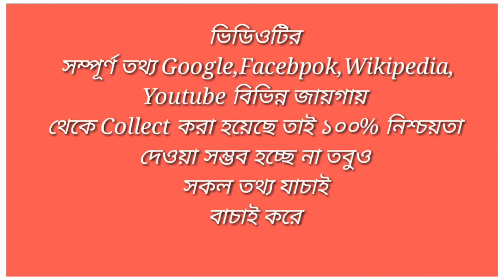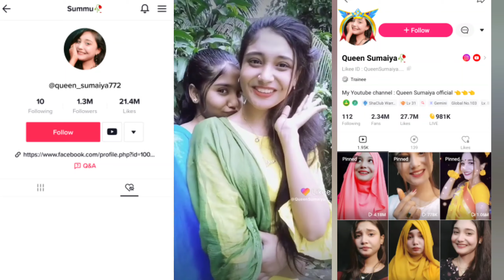Queen Sumaiya Lifestyle || বয়ফ্রেন্ড | আসল পরিচয় | বাড়ি | বয়স | অজানা তথ্য/Sumaiya